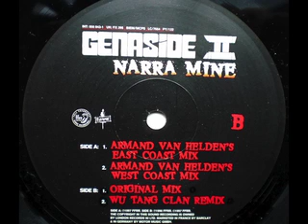SPEED GARAGE - GENASIDE II - NARRA MINE - (Armand Van Helden's East Coast Mix)